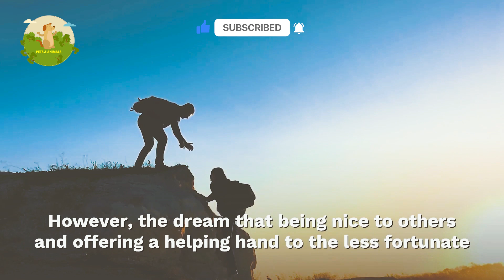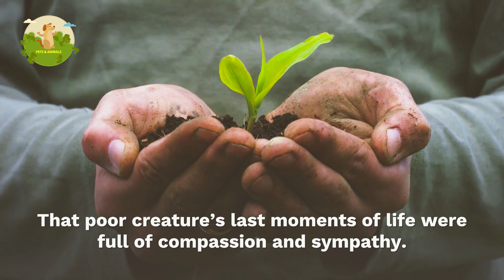Little Boy Refuses To Leave Side Of Dog Hit By Car Until Help Arrives – Then Town Honors Him